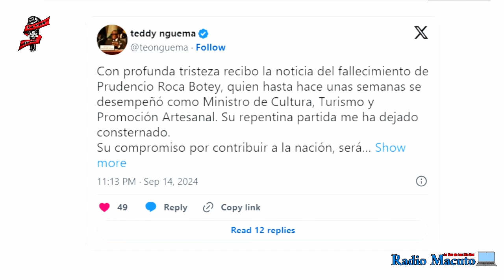Accidente u asesinato de Prudencio Roca Betey & Asimilados Nacionales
escuchen atentaente y diganme en los comentarios ¿qué os parece? ¿Accidente o asesinato?

"Necesitamoslideres capaces de ir al infierno o cielo si hace falta y conseguir colaborar con los angeles y los demonios."

Por favor ayuden a finaciar los dos proximos proyectos, aunque sea con un Mil Francos/ 1 Euro/Dolar/Libra al traves de:
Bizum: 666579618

...Ya lo dijo el Santo de Acuacam "Internet Me Va A Matar"